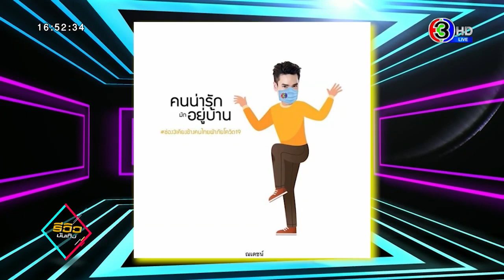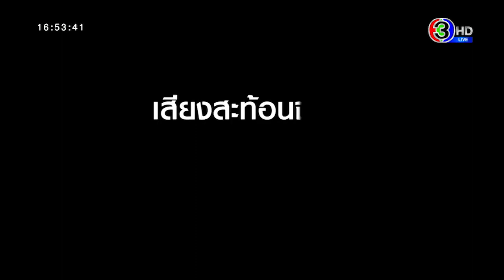ณเดชน์ ญาญ่า นักแสดงช่อง 3 ชวนร่วมบริจาคช่วยเหลือบุคลากรทางการแพทย์ - รีวิวบันเทิง 03 04 2020